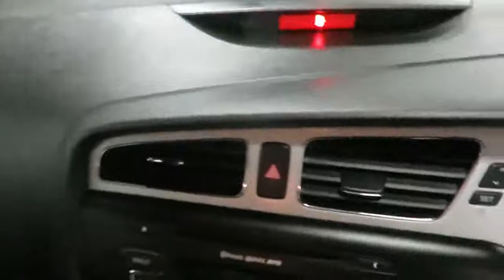KIA CEED Hatchback 1.4 CRDI 1 (2014)